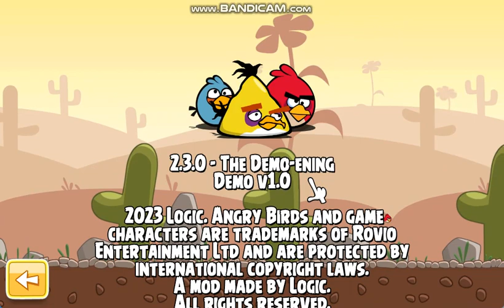Angry Birds 2.3.0 The Demo Ening Mod Gameplay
mod made by @LogicWasStillHere

here's the link to they're mod